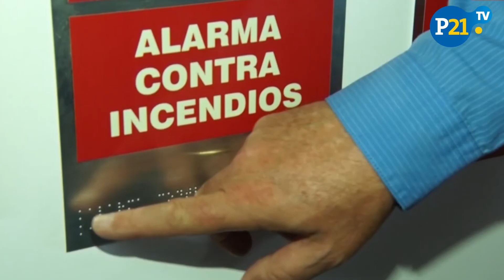CARLOS BRUCE: CON NUEVA LEY SE PODRÁ EXPULSAR INQUILINOS MOROSOS SIN IR A JUICIO EN CÓMO ES LA NUEZ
Ministro Carlos Bruce: con nueva Ley se podrá expulsar inquilinos morosos sin ir a juicio, este y otros temas en cómoeslanuez